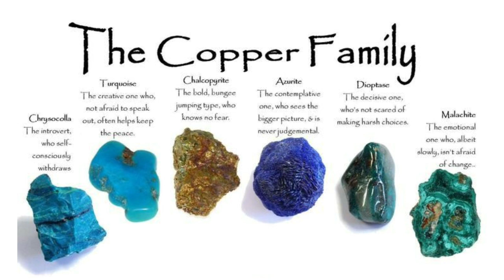TURQUOISE | FIRUS KUPASAN & SEJARAH